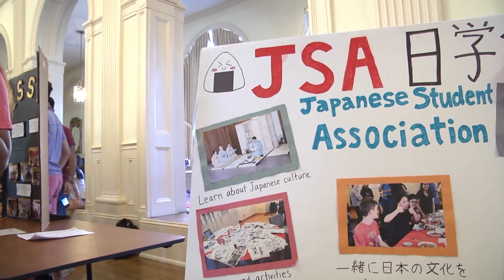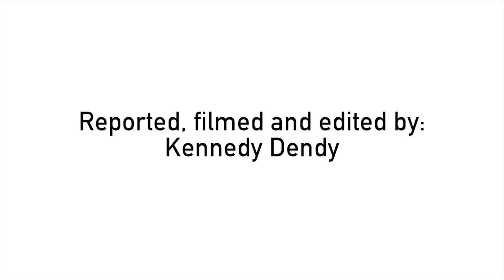Mosaic Asian Night provides a warm welcome for students